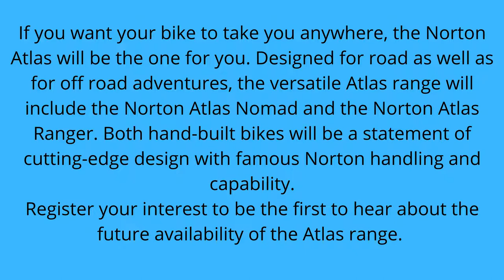Norton Atlas Ranger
If you want your bike to take you anywhere, the Norton Atlas will be the one for you. Designed for road as well as for off road adventures, the versatile Atlas range will include the Norton Atlas Nomad and the Norton Atlas Ranger. Both hand-built bikes will be a statement of cutting-edge design with famous Norton handling and capability.
Register your interest to be the first to hear about the future availability of the Atlas range.